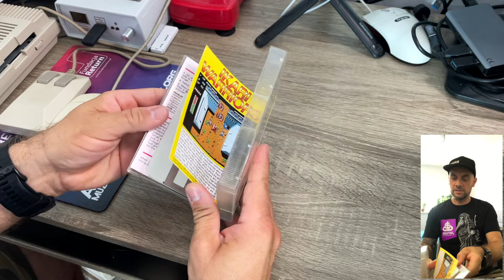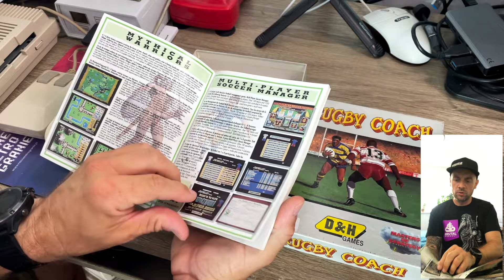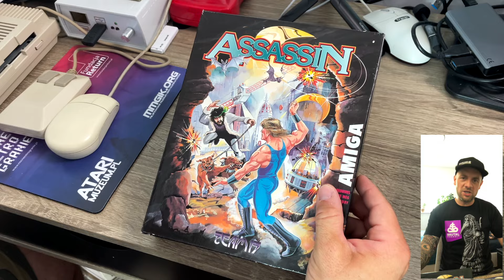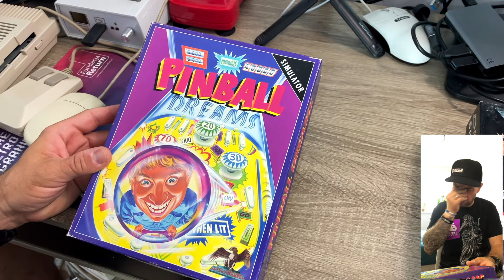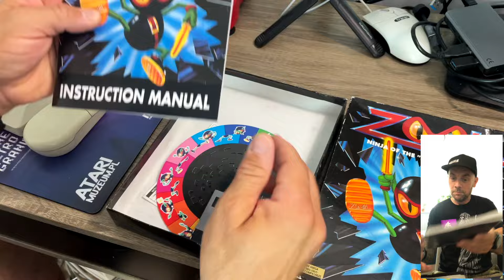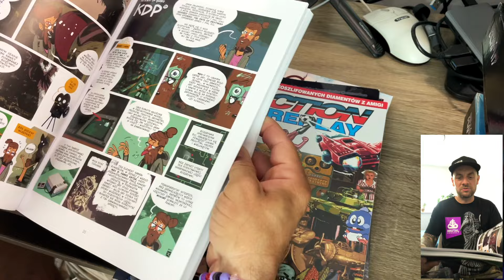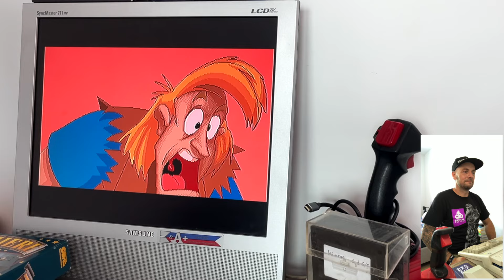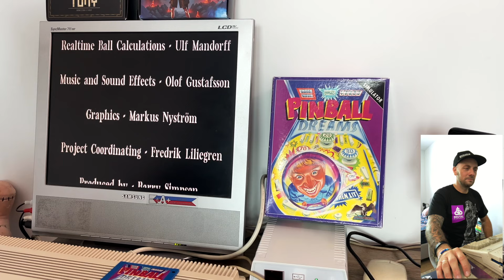AMIGOWE gifty od Pawła🔥 (oryginały od TEAM17 | GREMLIN | 21ST CENTURY | ELITE)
Od kolegi Pawła dostałem niesamowite dary. Oryginalne gry na Amigę od kultowych producentów i trochę prasy. Zobaczcie sami...